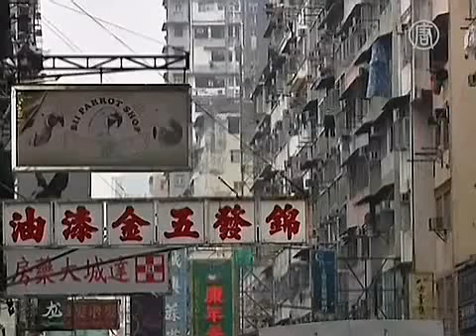Life in Mong Kok, the World's Most Crowded Place